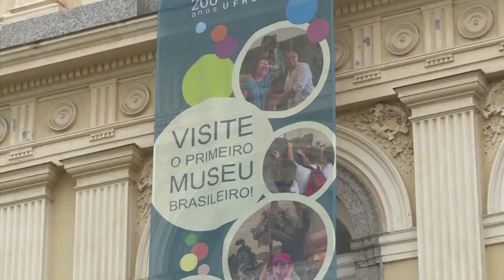Descubren fósiles de pterosaurios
Los pterosaurios fueron los primeros vertebrados que conquistaron el aire y que habitaron durante la Era Mesozoica. En Brasil fueron extraídos 215 huevos de un bloque de roca de tres metros de largo. Esto es, hasta la fecha, la mayor colección de fósiles jamás descubierta. Un hallazgo de este tipo permite estudiar el comportamiento de toda una especie.

Descubren fósiles de pterosaurios - BRA - Ciencia - 26. Mar. 2018